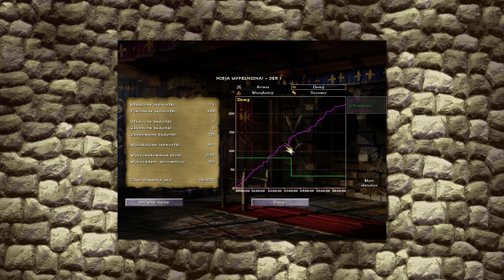Knights and Merchants - Odrodzenie Imperium #4